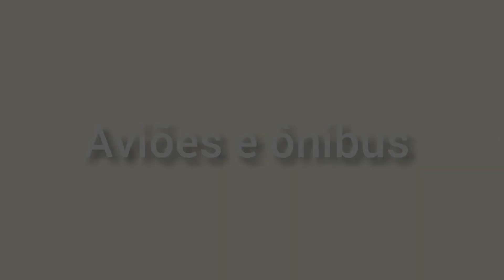aviões chegando em Goiânia (senador Canedo-GO)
vídeo gravado de senador Canedo-GO